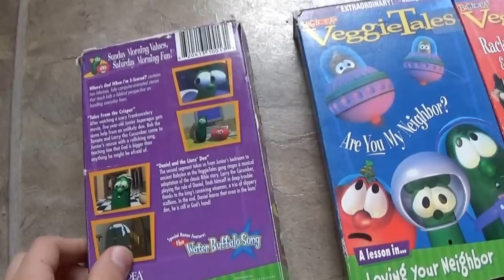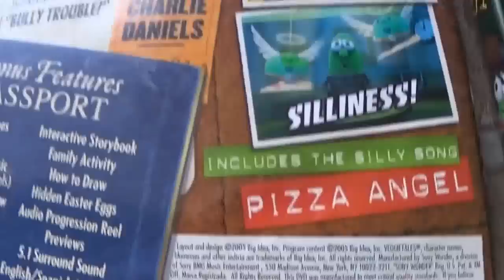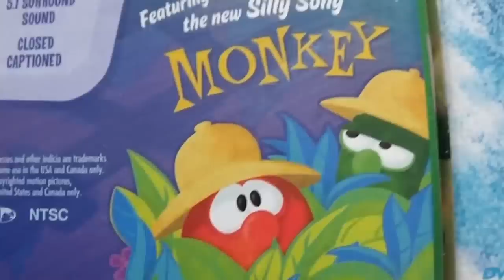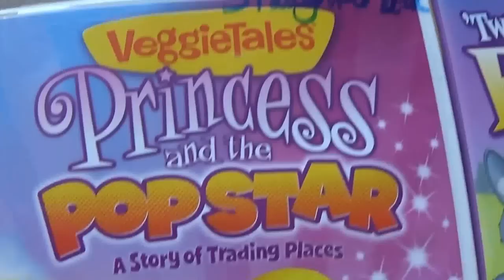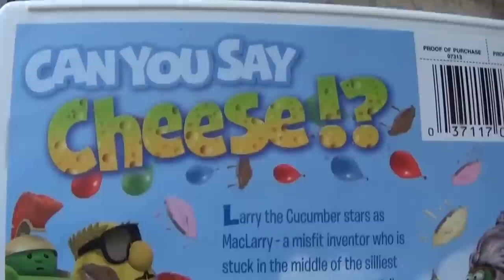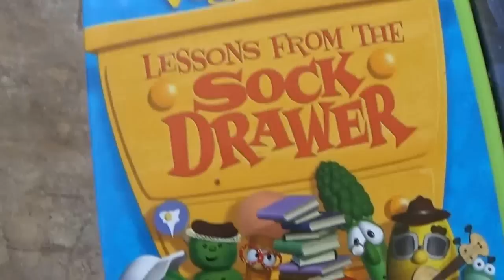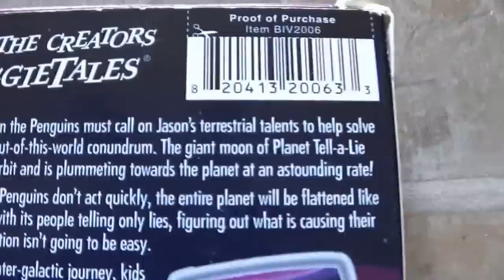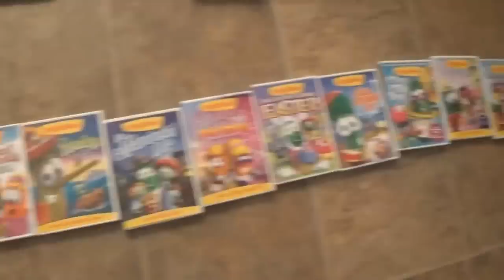Big Idea Collection Video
Here is my Big Idea (Veggie Tales, 3-2-1 Penguins, Larry-boy the Cartoon Adventures) collection, enjoy!